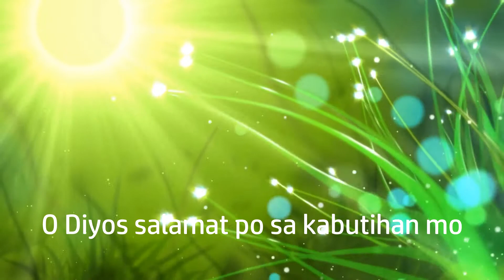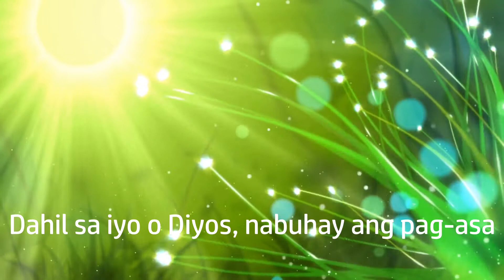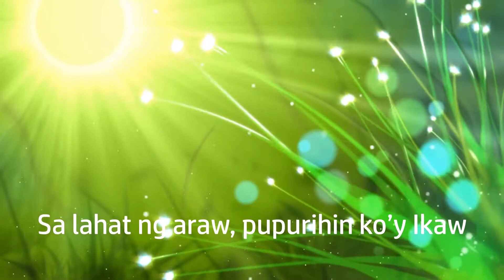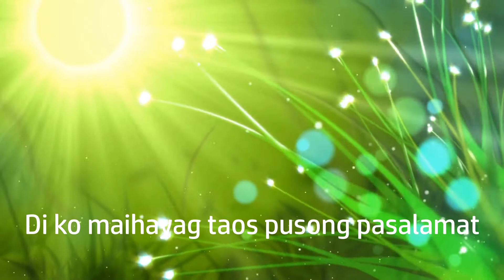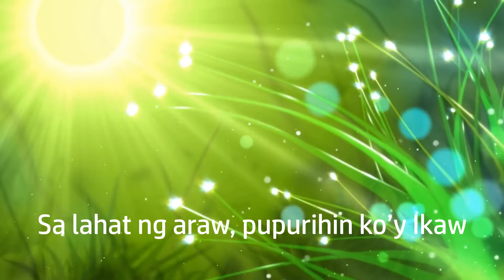Taos Pusong Pasasalamat [instrumental cover]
original singer: maru javier, words & music: rez valdez

isa sa mga awit na nakagiliwan ko nung ako'y bata pa, nais lang buhayin at muling marinig ang himig ...napakabuti po ng ating Diyos!

video: (Zuket Zc) Cool Nature Video Background With Music Loop by_ Zc